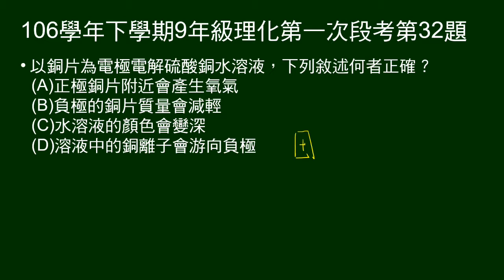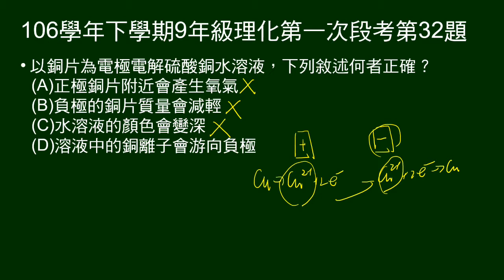106學年下9年級理化一段第32題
問銅片電解硫酸銅，敘述何者正確。